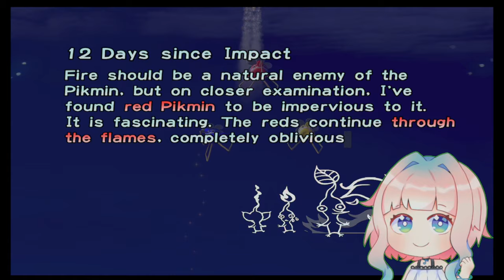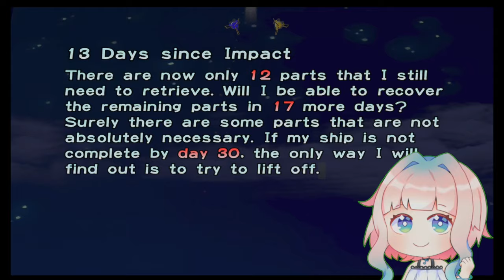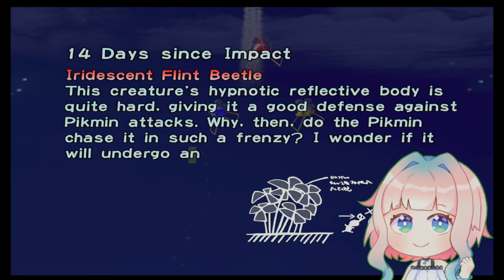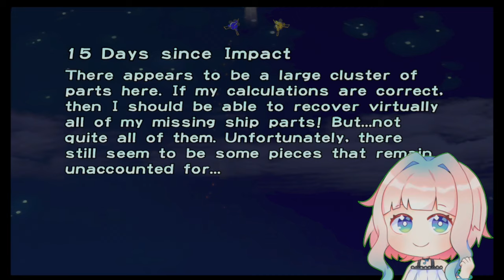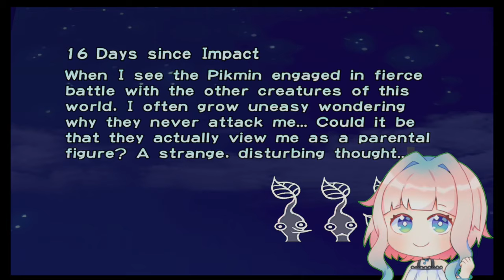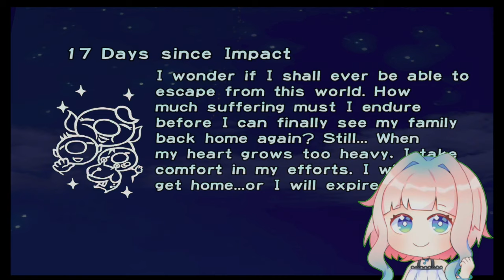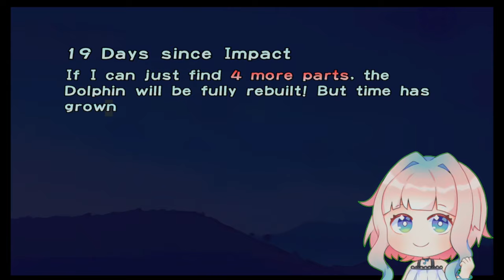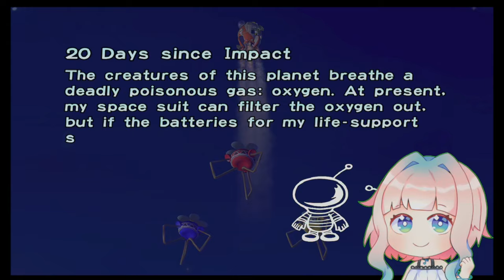Pikderp: Home Stretch